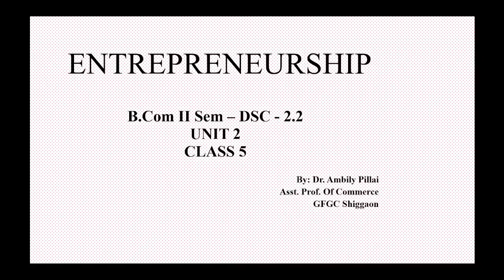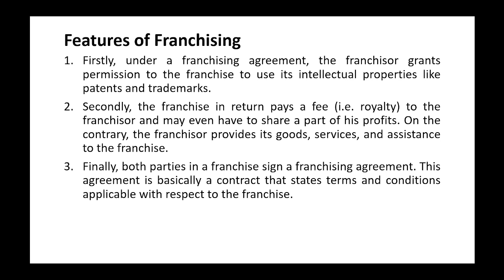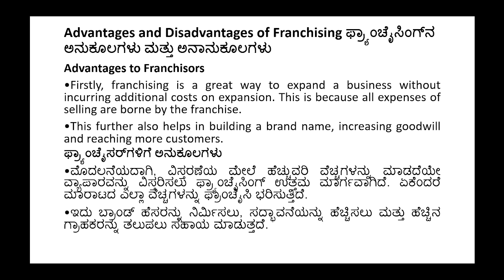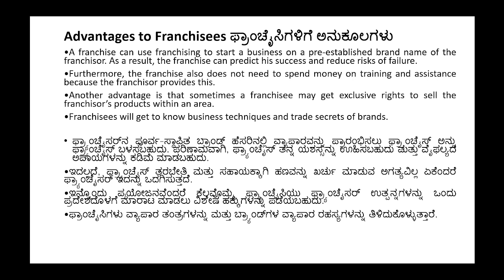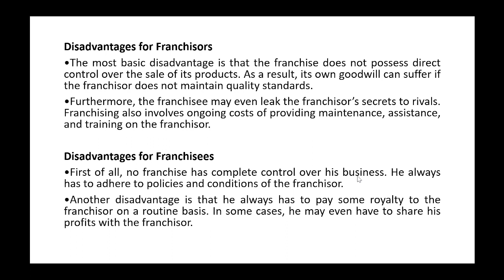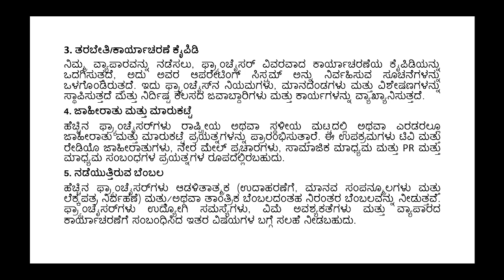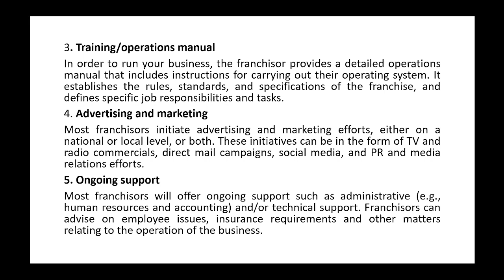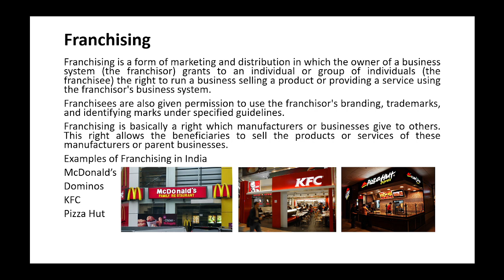B.COM II (DSC) ENTREPRENEURSHIP UNIT 2 CLASS 5